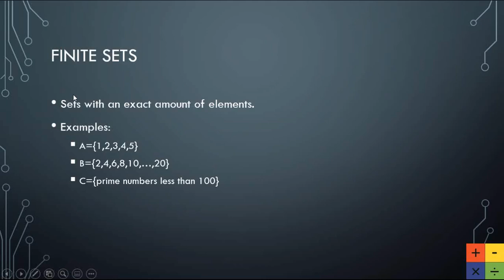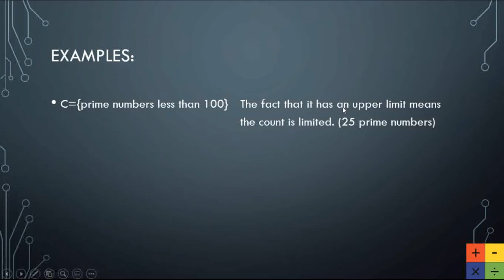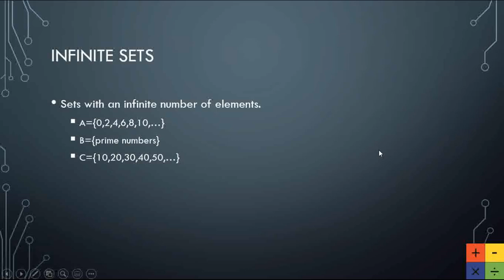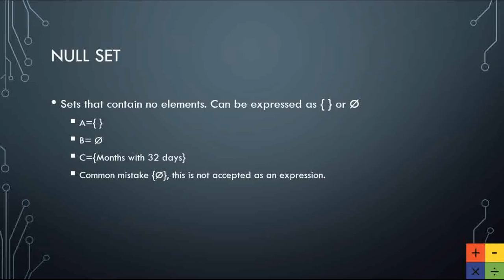Grade 7 Lesson 2.2 Types of Set (Math Tutorial in Tagalog/Filipino)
Feel free to message me through the accounts below, if you have any comments or if there is a topic you want to be discussed.